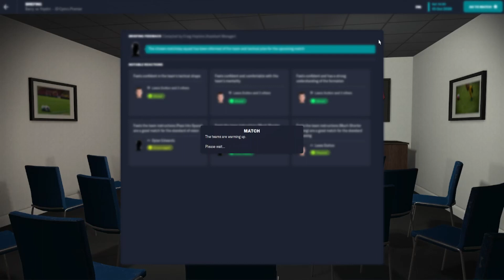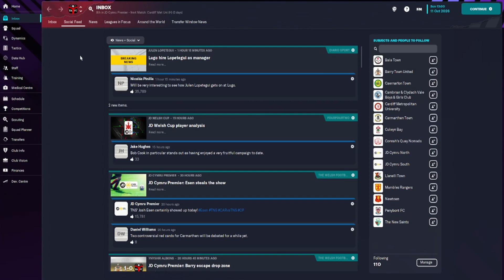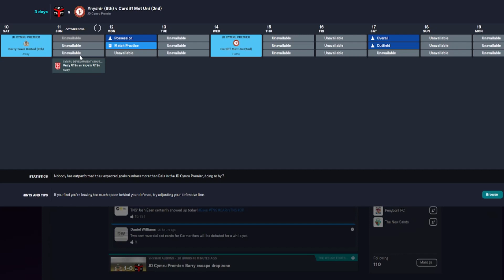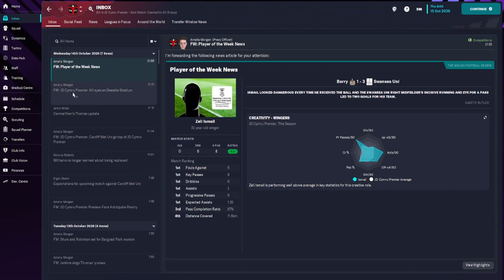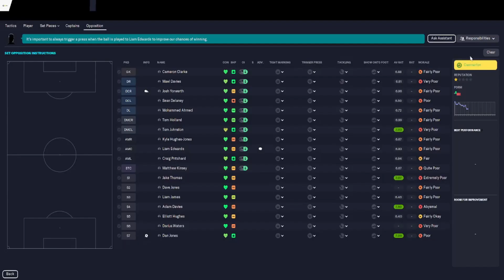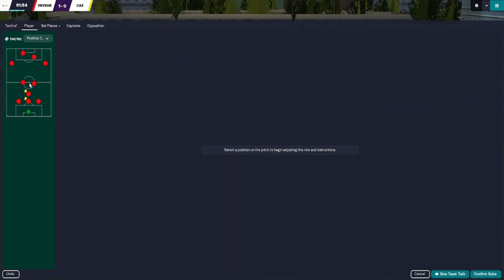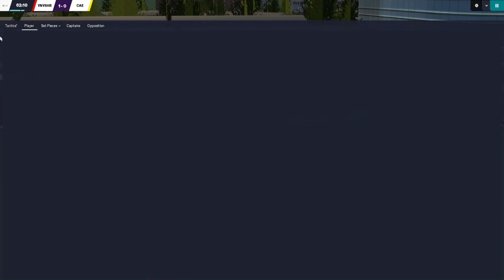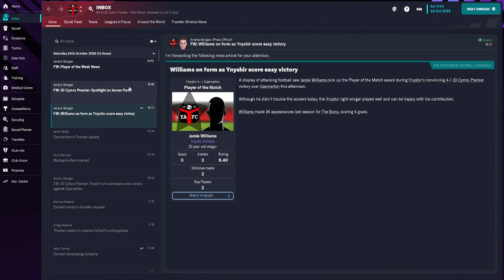BACK TO LOSING... AGAIN (Non League To Legend!) Episode 44! (Football Manager 2023)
Well, our good start to the season, has come unraveled with three defeats in the last episode...